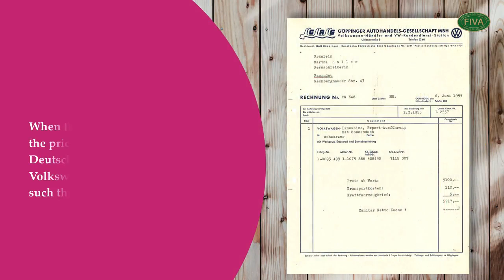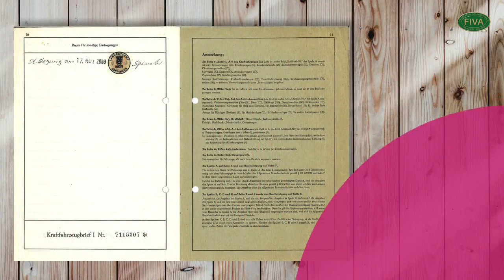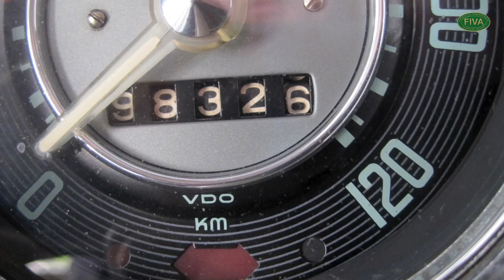The Story of a beloved Volkswagen Beetle / Die Geschichte eines geliebten Volkswagen Käfers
This is the (short) story of a Volkswagen 1200 Export Beetle from 1955 with its particular story. Being held for 53 years in the same and active ownership, it passed 2011 to its new and recent owner.
Das ist die Geschichte eines Volkswagen 1200 Export Käfers von 1955 mit seiner bsonderen Geschichte. Nach 53 Jahren in aktiver erster Hand, ging er 2011 in die nicht minder liebevollen Hände des neuen und aktuellen Besitzers über.